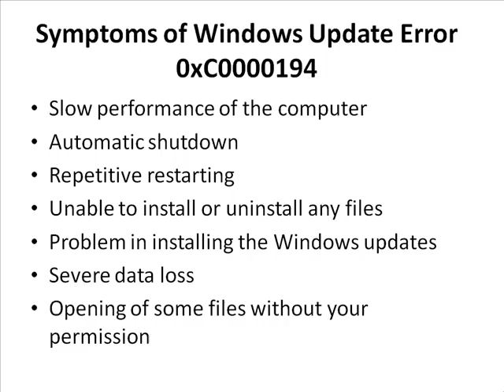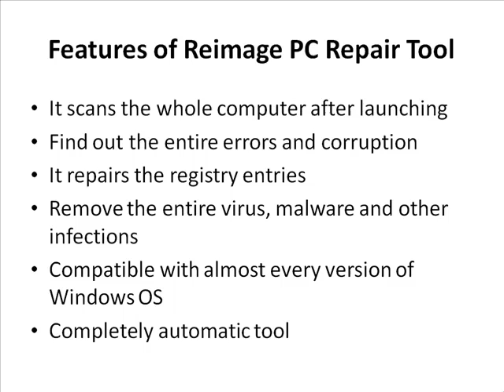Fix Windows Update Error 0xC0000194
You may get the Windows update error 0xC0000194 in your computer due to the incorrect registry entries or due to the virus infections. The update error 0xC0000194 in Windows is a common error but harm the data very badly. You can fix Windows error 0xC0000194 with the methods given in this section.